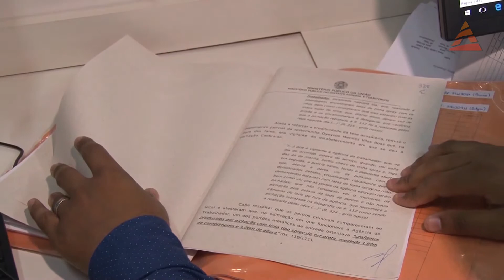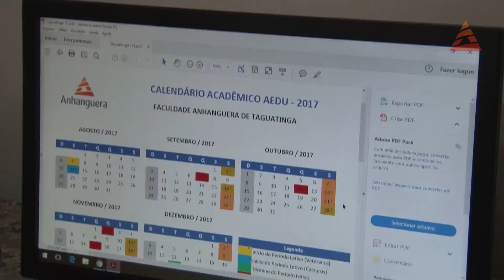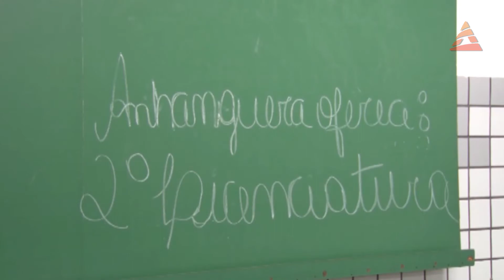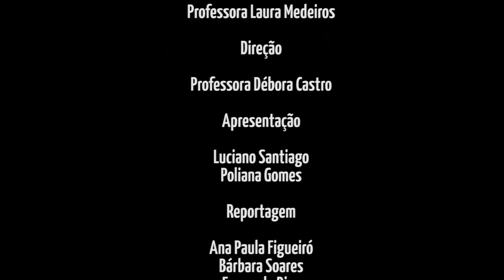Jornal Anhanguera X